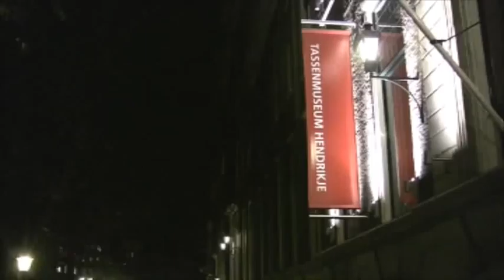Museumnacht Tassenmuseum 2009